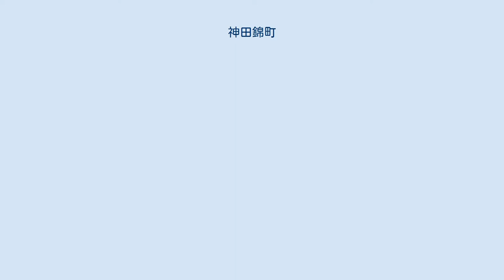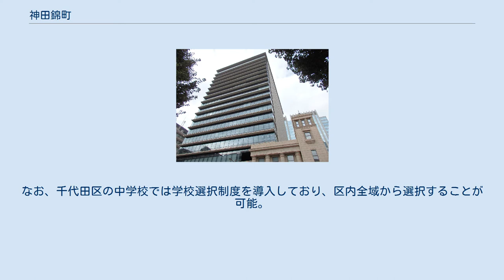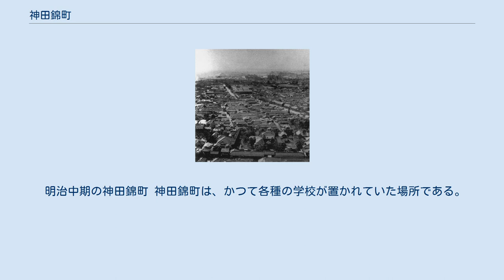神田錦町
日本 」 東京都 」 千代田区 」 神田錦町 神田錦町（かんだにしきちょう）は、東京都千代田区の地名。
現行行政地名は神田錦町一丁目から神田錦町三丁目。
住居表示に関する法律に基づく住居表示は未実施である。
 千代田区北部に位置し、神田地域に属する。
町域北部は神田小川町・神田神保町にそれぞれ接する。
東部は本郷通りに接しこれを境に内神田・神田美土代町にそれぞれ接する。
南部は日本橋川に接し、これを境に大手町に接する。
西部は白山通りに接し、これを境に一ツ橋に接する。
神田錦町は商業地としてオフィスビルや商店が多く立ち並び、近年は投資用マンションが目立つようになった他は学校が複数見られる。
東部の神田錦町一丁目の東側は本郷通りに接している。
中部の神田錦町二丁目はオフィスビルのほか、警察署・大学などがある。
西部の神田錦町三丁目の西側は白山通りに接し、中央を東西に千代田通りが通っている。
 錦（にしき）の名は、ここに旗本の一色（いっしき）氏（三河国一色荘を本貫の地とする）の屋敷が2軒あったからという説がある。
 2017年（平成29年）12月1日現在の世帯数と人口は以下の通りである。
 町域内の中央部東西に神田警察通りが通っている。
また三丁目の中央を千代田通りが東西に通っている。
また南端の日本橋川上には首都高速都心環状線があり、当地付近に神田橋出入口がある。
 町域内に鉄道駅はないが、北西側には神保町駅があり、北側には、小川町駅、淡路町駅、新御茶ノ水駅、御茶ノ水駅が、西側には竹橋駅が、南側には大手町駅が、北東側方面には神田駅があり、利用できる。
 明治中期の神田錦町 神田錦町は、かつて各種の学校が置かれていた場所である。